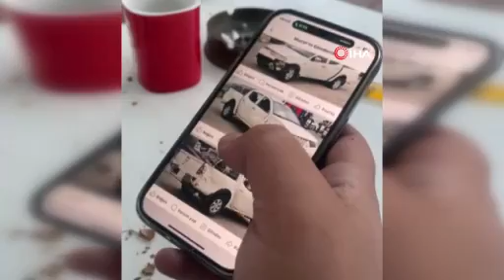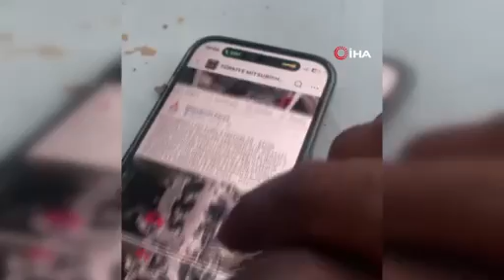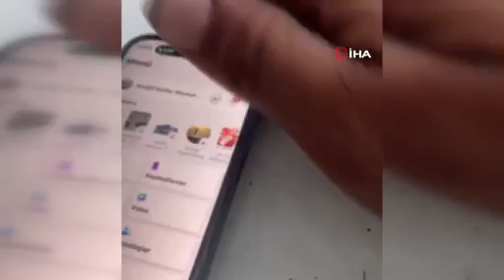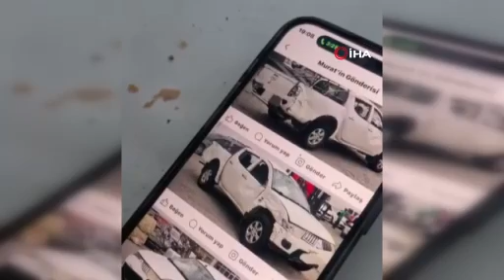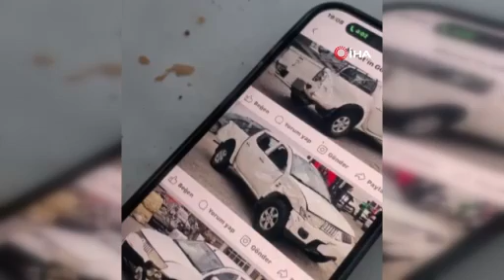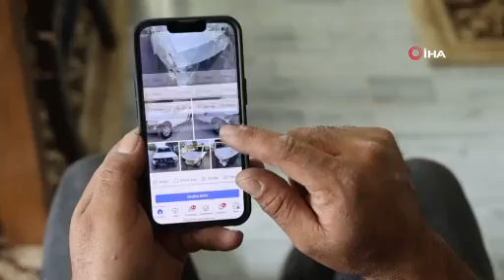Nevşehir'de Dolandırıcılık Yöntemi: Araç Parçalarıyla Tuzağa Düşürülüyor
Nevşehir’de otomobil alım satımı yapan bir vatandaşın satmak için ilana koyduğu hasarlı aracının fotoğraflarını alan dolandırıcılar, aracın parçalarını satışa çıkartarak vatandaşları dolandırıyor. Vatandaşlara parçaları gönderme vaadinde bulunan dolandırıcılar, parça bedelinin tamamını ya da bir kısmını aldıktan sonra kayıplara karışıyor.

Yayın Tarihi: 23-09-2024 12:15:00